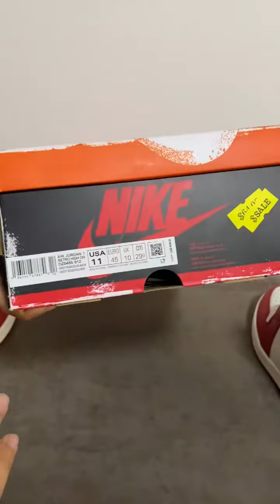Air Jordan 1 “Lost & Found” (AKA “Chicago Reimagined”) First Look!